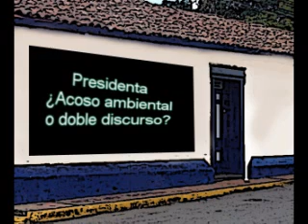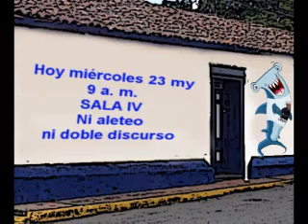Acoso ambiental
Doble discurso de los gobiernos de Costa Rica, no existe "PAZ CON LA NATURALEZA".